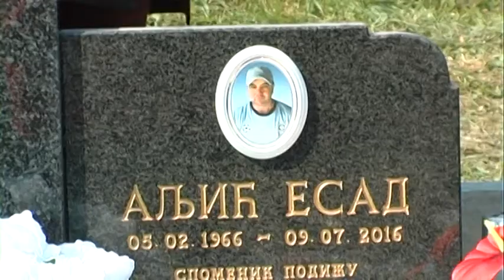PETROVO PODIGNUT SPOMENIK ESADU ALJICU 24 9